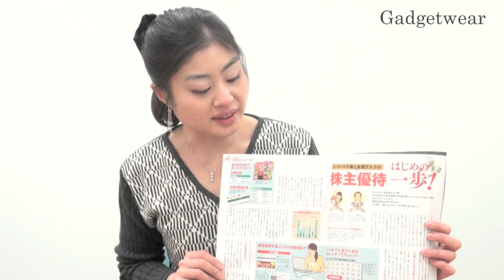【日経マネー】人気の株主優待、お買い得度を見極めよう - 第35回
［日経マネー3月号